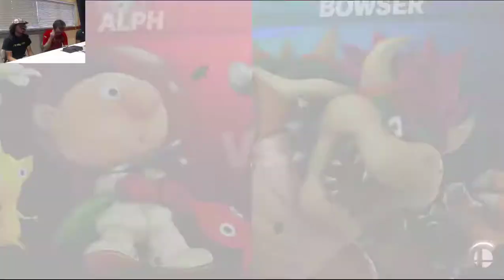SP | Isah vs. SG | Fate Ultimate Loser's Finals PNTV X-Over 2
You guys are homies
Stay that way

Tags: Panda Nation Super Smash Brothers Ultimate Switch Competitive Online League Match Set Stage List 3 out of 5 Top 8 Grand Finals 2 out of 3 PNTVOL